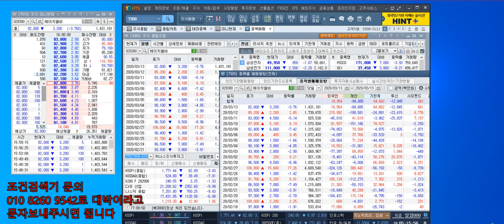[주식 심층분석] 에이치엘비 - 오늘 완전 선방했습니다 대단합니다^^